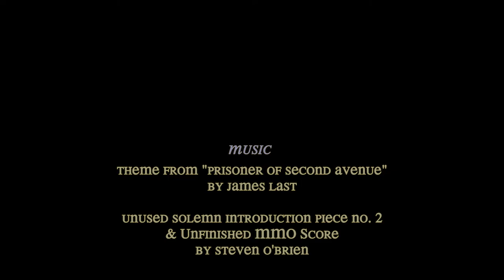Conductor of Earth - Crowdfunding Introduction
We're looking for a little bit of support to make this fantastical short film. Find out more and lots and everything